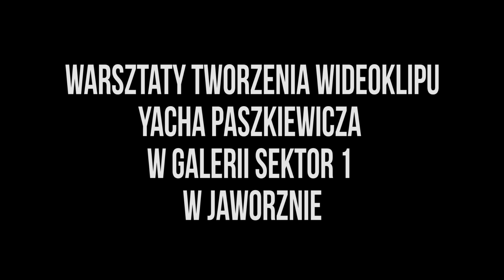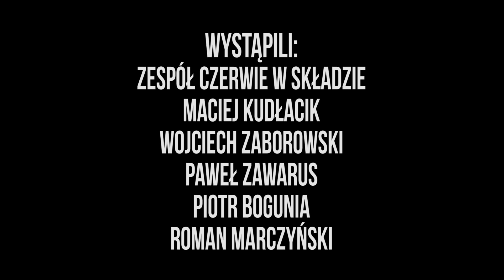CZERWIE - "Kamila " real.Yach Paszkiewicz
CZERWIE - "Kamila"  real. Yach Paszkiewicz , wideoklip do utworu "Kamila ". muz: CZERWIE słowa : Arun Milcarz , podziękowania dla : Galeria Sektor , Super ekipa aktorów z Jaworzna ,Monika i Leszek Lewandowscy ,Aleksandra Wójcik ,  Małgorzata Winter + ekipa  Warsztat Stary Fordon
 utwór nagrany  w 2005 roku w Roczynach w składzie  (Zaborowski, Kudłacik ,Zawarus , Kwinta , Sobaniec )  (real:Tumidajewicz , Kudłacik, Zaborowski )